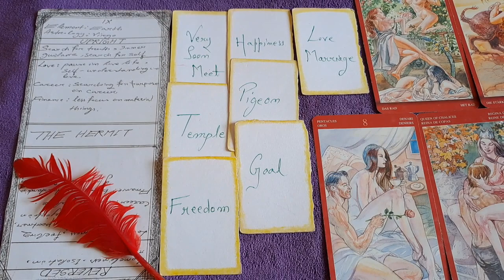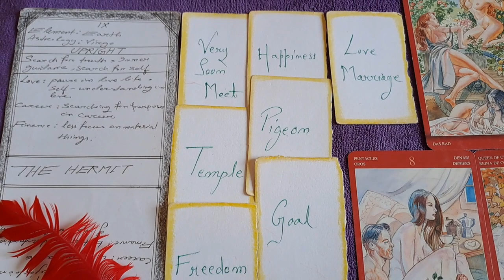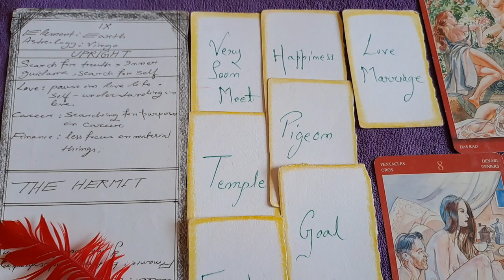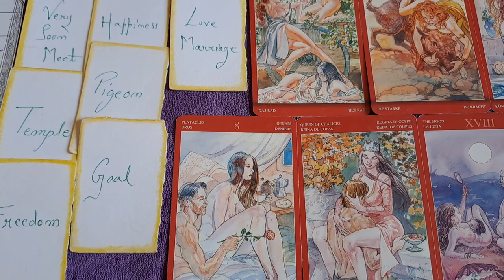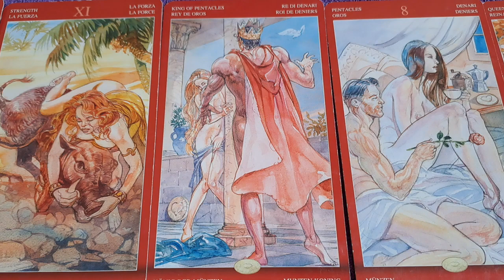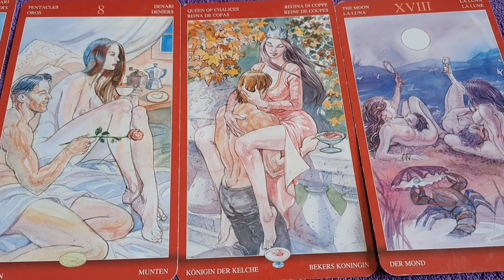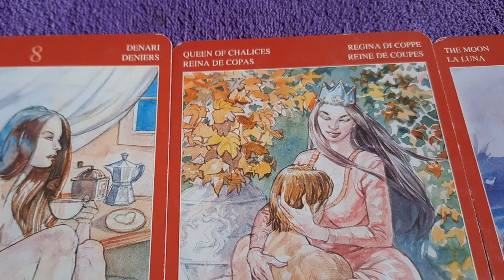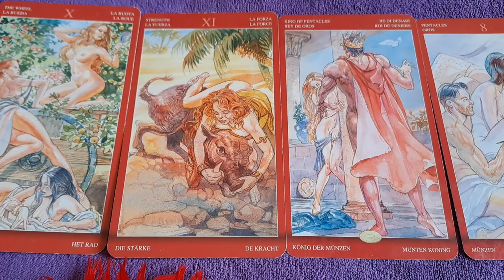💔🔞💔[ Pile - 1 - Your first time with your future spouse ]💔Timeless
💔 Every👉[ Tuesday & Saturday ]👈👉Doing Readings
💔👉Your Personal Reading Details : -
👉Reading in HINDI - 1 Question - 1000/-
👉Reading in ENGLISH - 1 Question - 25 dollar
👉[ --- NO REFUND --- ]
💔Time Stamps:---
Intro-00:00
❣️Pile 3👈👉 ❌